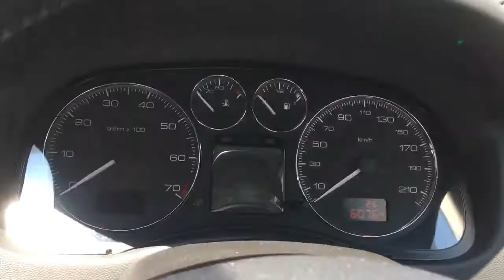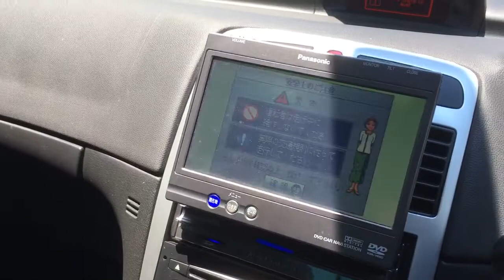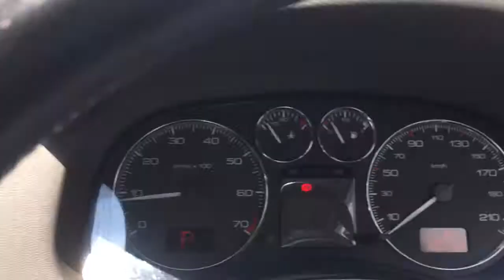プジョー307sw